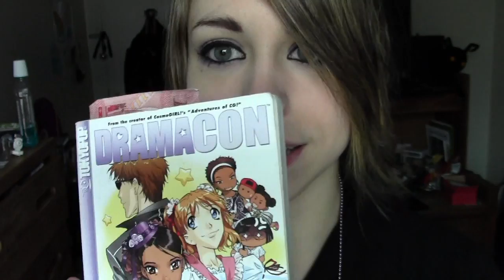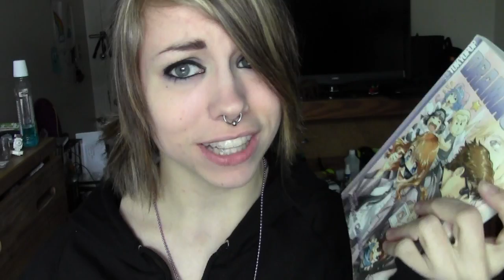No Moar Braces (Kinda) •ω•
Life without rubber bands feels like I'm doing life completely wrong Dx